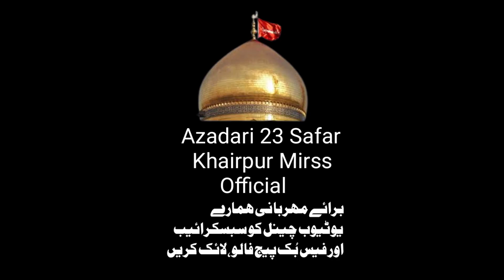SHOKAT RAZA SHOKAT 23 SAFAR 20 SEPTEMBER 2022 KHAIRPUR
Majlis e Aza 23 Safar 1444 20 September 2022 Imambargha Anjuman e Haidery Khairpur
Khitab Shair e Sale e Imran Shokat raza shokat
Baramadgi Allum pak Zuljanha